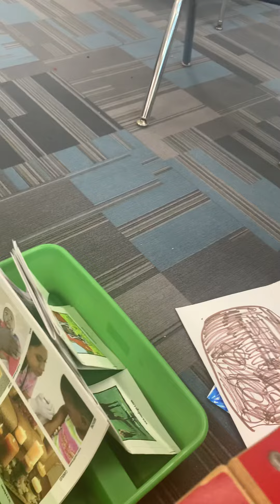May 12, 2021